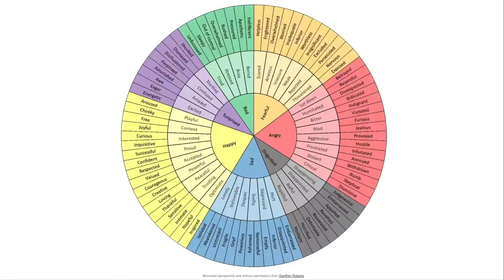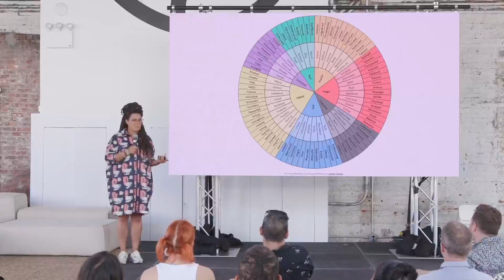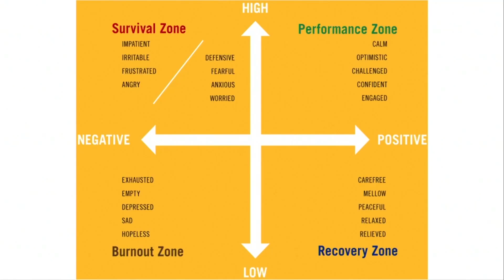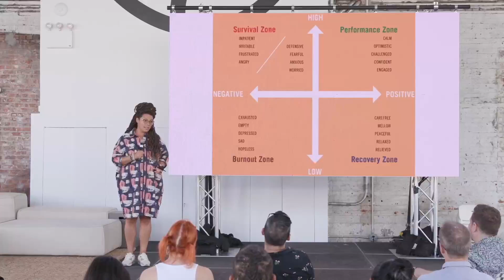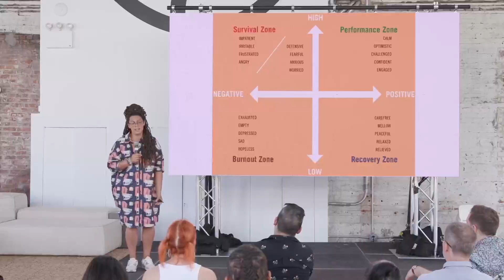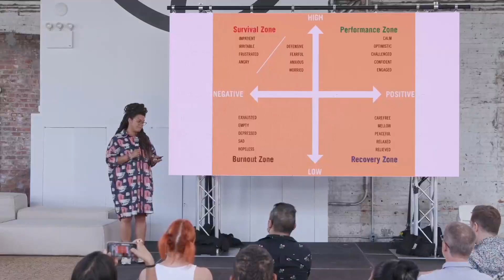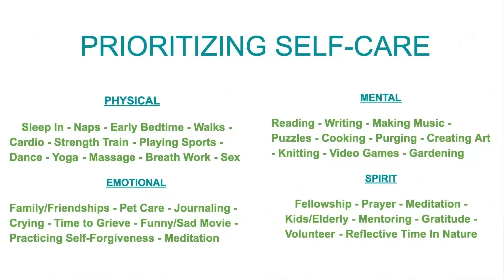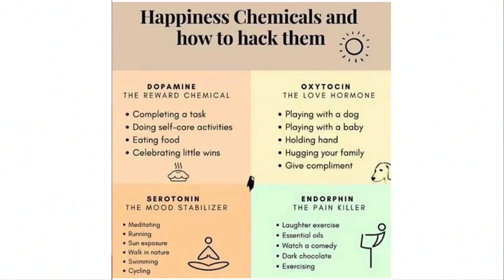Care for Creatives | Nova Nicole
As creative professionals, we're often putting a lot of ourselves into our work. And usually that's great! Until it's not.

Pressure from team members, the influence of stakeholders, being pulling in many different directions at once... all of this can feel particularly overwhelming for creatives. Join Nova as she outlines how we can take better care of ourselves, so we be more successful in our work over the long term.